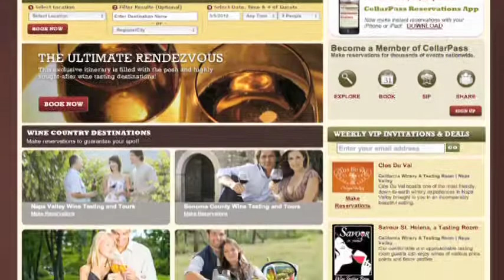Raymond Vineyards "Winemaker for a Day" | Presented by CellarPass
The Blending Room allows guests to be "Winemaker for a Day"; learn the winemaker's art while blending your own red wine from Napa's esteemed appellations. Following the blending session, guests will take home a bottle of their blend that day with their own custom label; they can order a case of their personally-crafted wine to share with friends and family at any time.